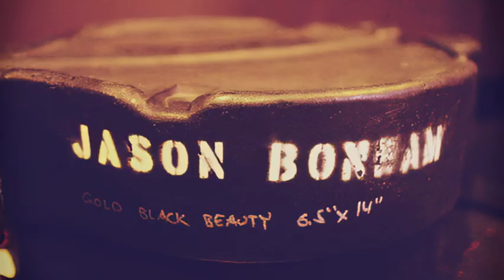Black Country Communion - Afterglow